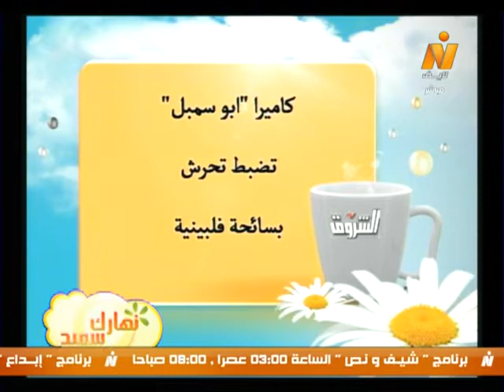نهارك سعيد| قراءة فى صحافة الأحد 30 مارس 2014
نهارك سعيد| قراءة فى صحافة الأحد 30 مارس 2014 مع الكاتب الصحفى أ/ إيهاب الحضرى